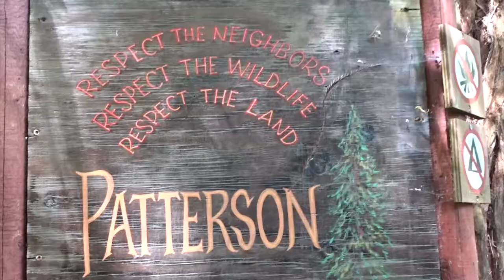VIlla Grande Declares Its Independence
Every July 4th, the small hamlet of Villa Grande, CA declares its independence from its neighbor, Monte Rio, struggling to maintain its individual character and history.